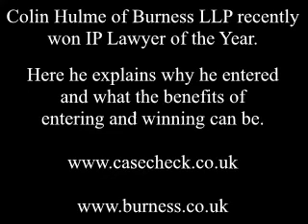Colin Hulme IP Lawyer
Colin Hulme, IP Lawyer of the year Scotland, 2009 and partner at Burness LLP explains to Stephen Moore of the benefits of entering and winning legal awards.